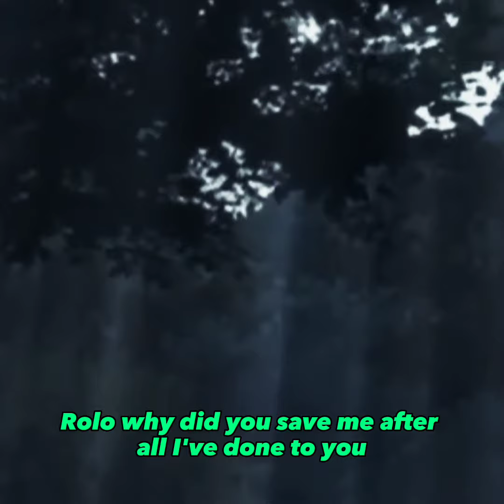Rolo's death "your big brother is a liar"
CODE GEASS R2 ONE OF THE SADDEST PART,
ROLO SAVE LELOUCH

GROUNDZERO GAME
would like to thank all of you for the support i need,

i will do my best to give the satisfaction and entertainment you need, for now i need your support to achieve my goals and dreams